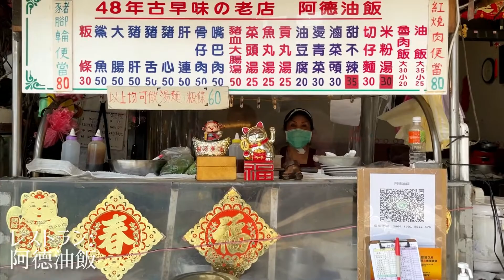【今日の台湾グルメ#57】外見で侮るなかれ！48年の老舗 台湾風おこわ/阿德油飯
阿德油飯
住所：台北市大同區歸綏街169號

【今日の台湾グルメ#54】 台湾ローカルの朝ごはん！豚肉トーストサンド/日新現做早餐店